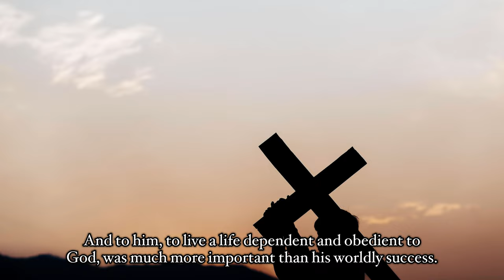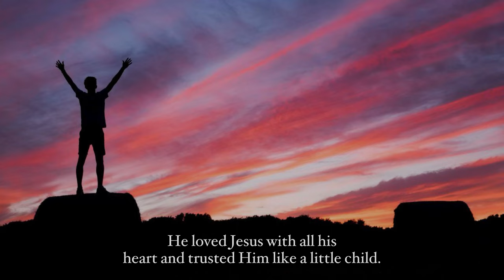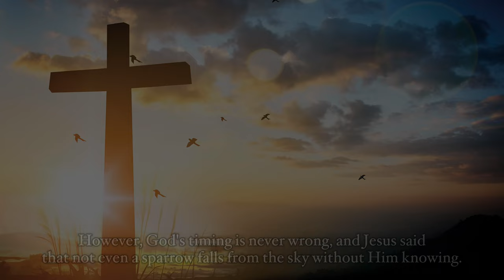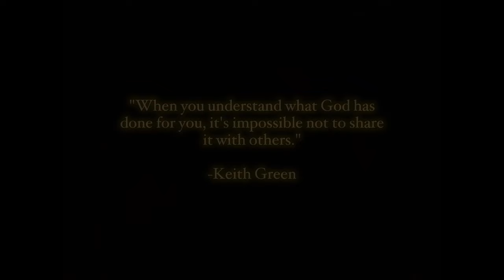He Finally Found What He Was Thirsting For | Keith Green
There was nothing middle of the road for Keith Green. It was full pedal to the metal in everything he did, whether it was down a path of destruction or the path to life.

Keith Green involved himself in all kinds of religions, drugs, and mysticism to find something that would fill the emptiness he felt inside. When he met and accepted Jesus, he said that it was like a cup that overflowed constantly.

He approached God as a little child, trusting Him completely and simply. He often called God, "Daddy," showing his dependence on Him. Though he was known for his hit musical works, he was most concerned about obeying God and living for Him.

In his short life, he was killed in a plane crash when only in his 20s, Keith Green wrote many hit songs that expressed his love and adoration for Jesus, who came into his heart, filled his soul, and gave him the gift of eternal life.

May we live each day depending on God our Father, trusting and depending on Him for all our needs as a child does.

May Jesus our Lord, who filled Keith Green's heart, fill ours with the same love, joy, peace, and passion. To Him alone be the glory and honor forevermore!